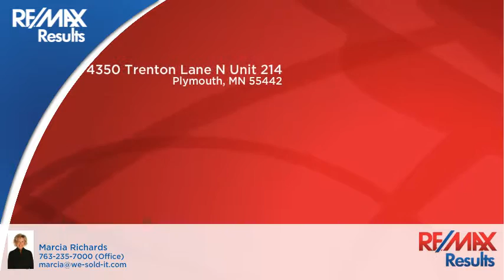4350 Trenton Lane N Unit 214 Plymouth, MN 55442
Marcia Richards - RE/MAX Results
1 beds 1 baths